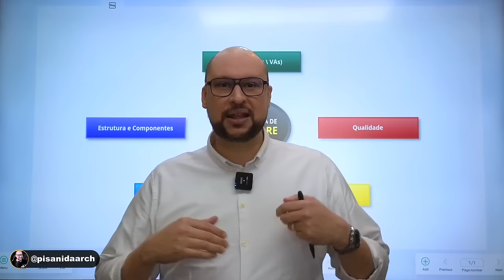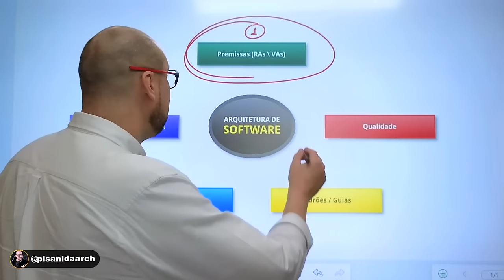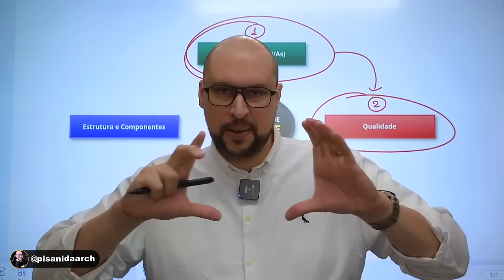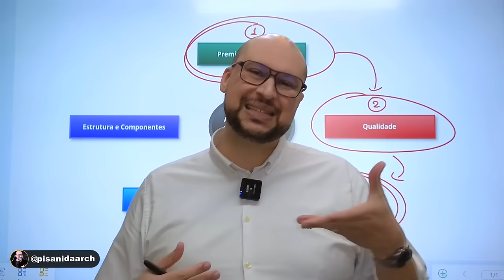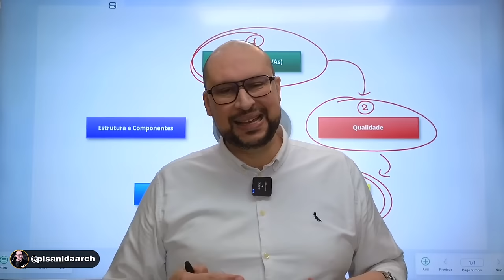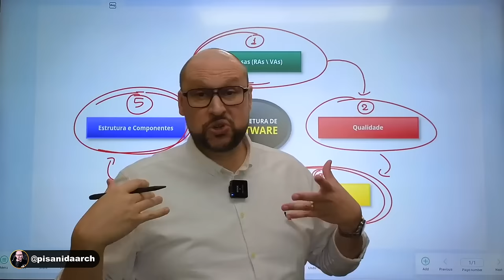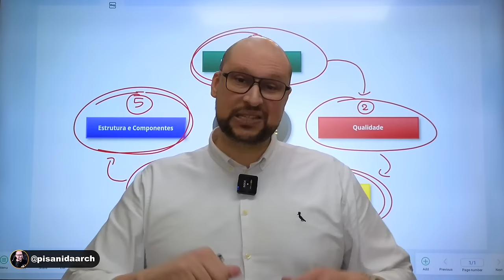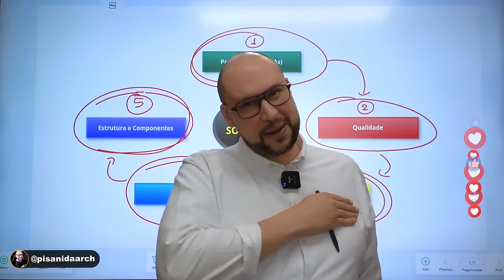ARQUITETURA DE SOFTWARE | Guia Super Fácil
Bem-vindo a este guia sobre "ARQUITETURA DE SOFTWARE | Super fácil". Se você já se perguntou "o que é arquitetura de software?" ou "como ser um arquiteto de software?", está no lugar certo! Nesta explanação detalhada, mergulhamos profundamente no mundo da arquitetura de software, desvendando seus mistérios de forma clara e concisa.

Entendemos que o termo "arquitetura de software" pode parecer complexo à primeira vista. Por isso, nosso objetivo é tornar tudo super fácil para você. Descubra o papel crucial de um arquiteto de software, entenda o que realmente significa "software architecture", e saiba por que uma arquitetura de software bem definida é fundamental para o sucesso de qualquer projeto TI.

As hashtags que abordamos incluem: arquiteturadesoftware, oqueeuarquiteturadesoftware, arquitetodesoftware, softwarearchitecture, Ti, arch, arquiteturadesoftwarenapratica, oqueeumarquiteturadesoftware, oquefazumarquitetodesoftware, comoserumarquitetodesoftware, softwarearchitect, arquiteturadesoftwareexplicadadeformasuperfácil, arquiteturadesoftwaresuperfácil, arquiteturadesoftwarefácil.

Arquitetura de Software | Explicada de forma super fácil

Translated titles:
Arquitectura de software | Explicado super facil

Architecture logicielle | Expliqué très facilement

软件架构|解释得超级简单

軟體架構|解釋得超簡單

Tarkvaraarhitektuur | Väga lihtsalt seletatav

Архитектура программного обеспечения | Объяснено очен

สถาปัตยกรรมซอฟต์แวร์ | อธิบายง่ายมา

arquitetura de software,
o que é arquitetura de software,
arquiteto de software,
arquitetura de software como,
arquitetura de software o que é,
aula arquitetura de software,
software architecture,
arquitetura de software na pratica,
o que é uma arquitetura de software,
o que faz um arquiteto de software,
como ser arquiteto de software,
como ser um arquiteto de software,
software architect,
software arquitetura